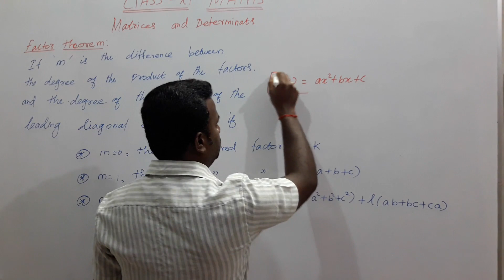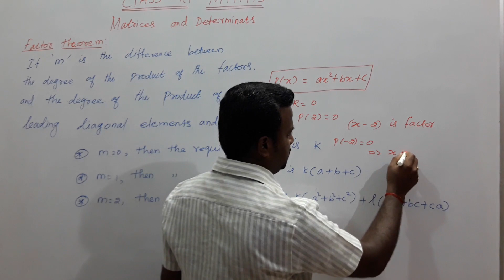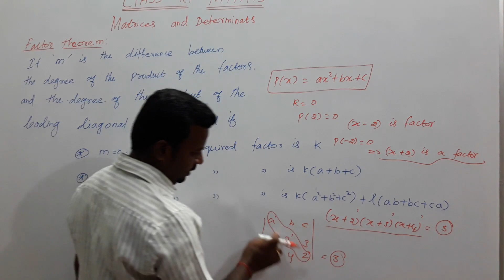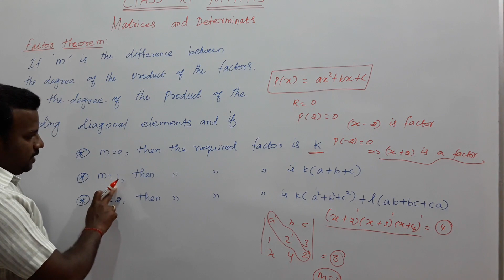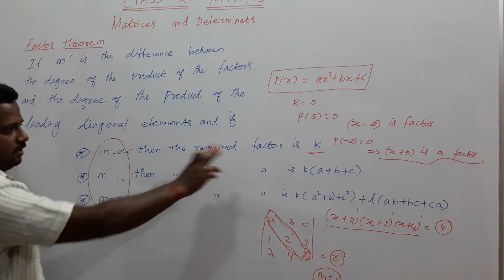11th Maths New Syllabus | Factor Theorem | Matrices And Determinants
Tamil Nadu 11th Maths New Syllabus | Factor Theorem (Theorem 3) in Unit 7 - Matrices And Determinants.

Application of Factor Theorem to Determinants.

Topics Covered :
1. Matrices
2. Multiplication of a matrix by a scalar.
3. Addition and Substraction of two matrices
4. Multiplication of matrices
5. Properties of Matrix multiplication
6. Operation of Transpose of a Matrix
7. Symmetric and Skew Symmetric Matrices